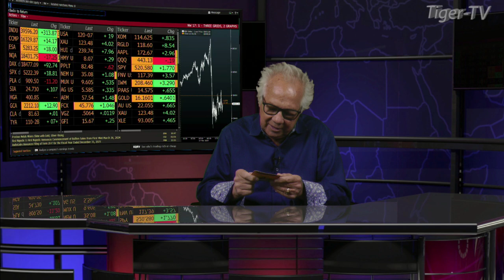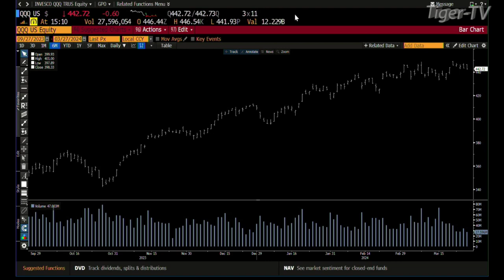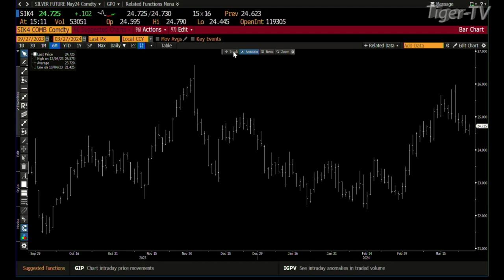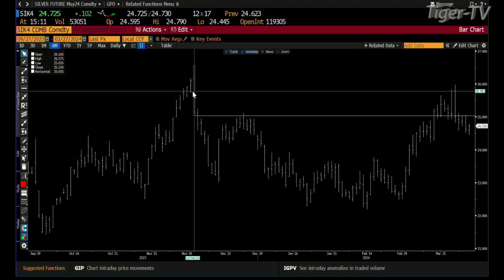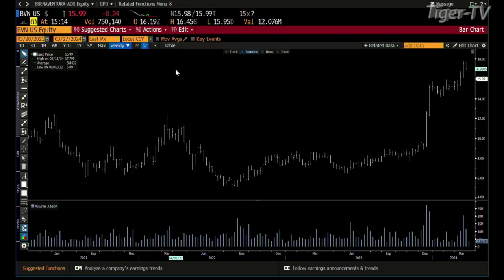March 27th Daily Market Recap - 2024